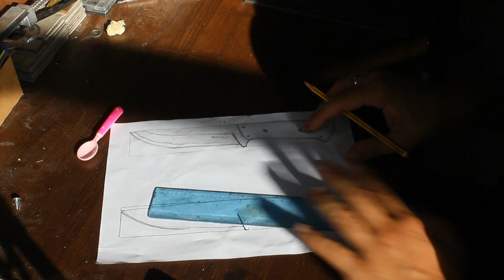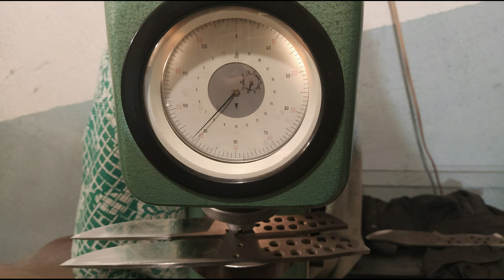Knife Making: 2 Etching Full Tang D2 knives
Hello friends, I would like to introduce you to these 2 knives made with the help of my friend and partner Кapriel (3k Knives).
They became very interesting and good.
Here are their characteristics:
Steel: Etching 1.2379 (D2,К110)  tool steel
Harden : from 3k Knives to 61.5 HRC
Handle Red one: Paduk and yellow G10.
Handle  : Chitola American tree and orange G10
Sheath : 3-3.5mm natural cow leather by my friend Georgi Petkov.

Special thanks to my Knifemaker friend and partner - 3K Knives (Kapriel Kaprielyan Knives)  for the heat treatment.